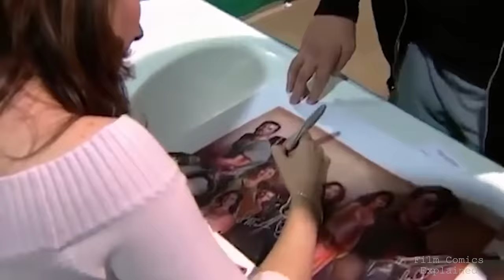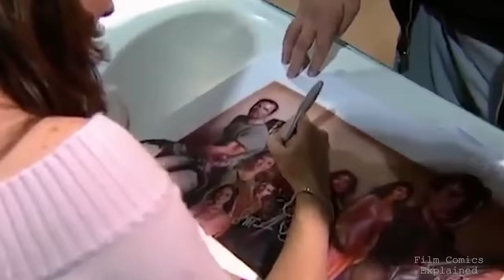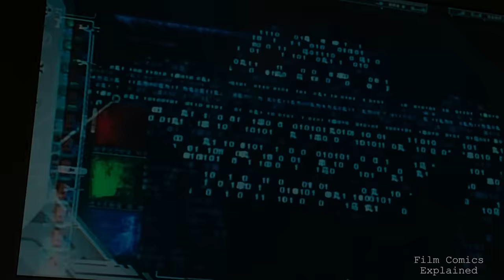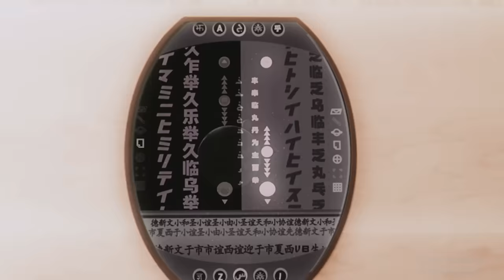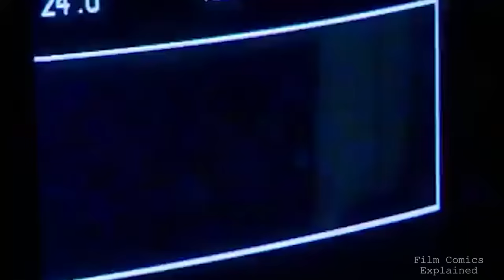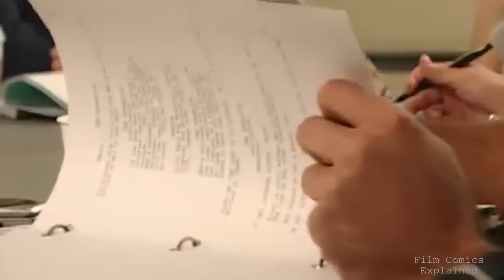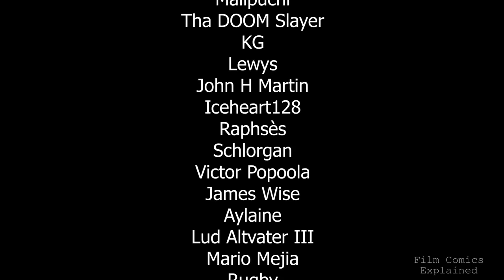SERENITY (Pax Virus, Savage Reavers, and Galactic Insurrection) EXPLAINED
In the cosmic web of 2005's "Serenity," director Joss Whedon weaved a thrilling space Western and a seamless continuation of his cult-hit TV series, "Firefly." The ensemble cast, featuring Nathan Fillion, Alan Tudyk, Adam Baldwin, Gina Torres, Summer Glau, Morena Baccarin, Jewel Staite, Ron Glass, and Sean Maher, reprise their roles from the show, transporting us back to the year 2517.

Here, we rendezvous with the crew of the eponymous "Firefly-class" spaceship Serenity, a motley crew of smugglers and veterans of the Unification War. Led by their captain, a rebel from the defeated independent side, their lives of cargo-running and skirting the law took a dramatic turn with the arrival of a psychic passenger with a perilous secret.

Whedon's feature-film directorial-debut is a resurrection of his 2002 television brainchild, with the plot picking up the threads from "Firefly's" finale, thrusting the Serenity crew back into the jaws of danger. The Alliance, a formidable central government, dispatches a relentless assassin to capture River Tam, the enigmatic and valuable passenger aboard Serenity. And for over a year, our heroes have been eluding capture, but this latest chase ups the ante. With a relentless killer on their tail, played by Chiwetel Ejiofor called the operative, leaving a trail of bodies in his wake, the stakes begin to soar.